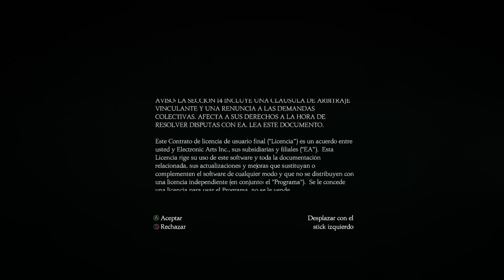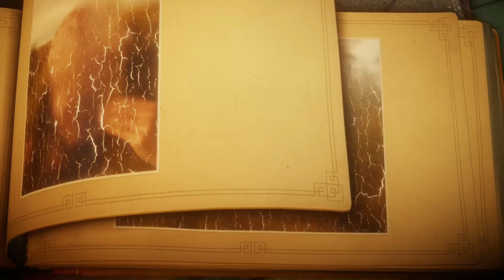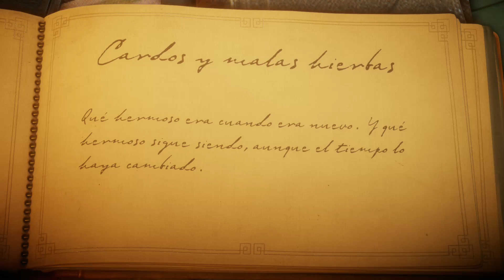UNRAVEL. SERÁ, AL FIN, ESTE JUEGO QUIEN ME QUITE EL STRESS...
Bienvenid@s a Weed x Fun EP.

Soy vuestro nuevo gamer favorito GeloGelote, en este canal jugaremos partidas de campaña y battle royale en modo Co-op, mientras fumamos mucha weed, bebemos mucha birra y nos echamos unas risas.
Todo lo donado, se usará para mejorar las retransmisiones, comprar mejores auriculares y micrófonos, y como no, para comprar mucho verde, que me otorgue los superpoderes de gamer.